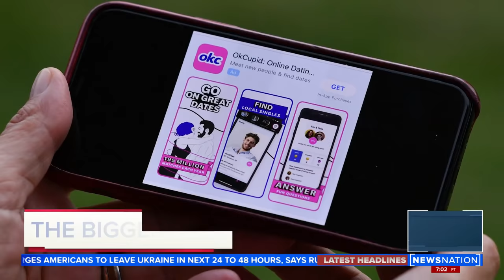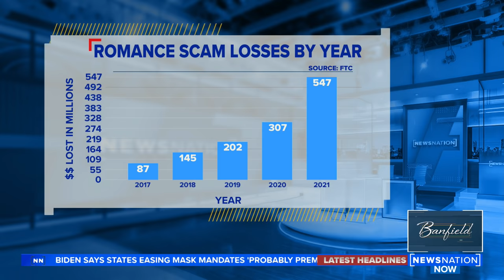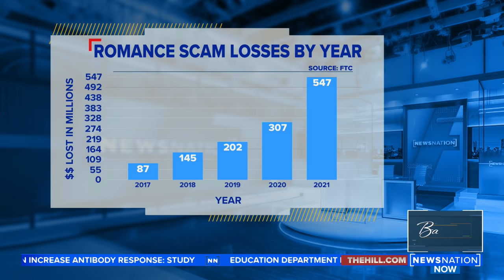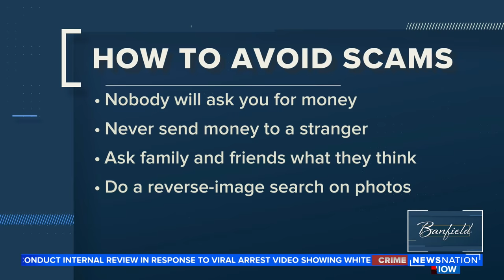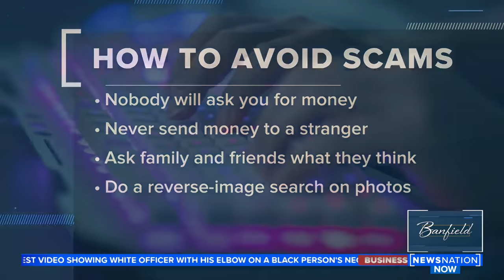Woman loses $100k after falling victim to online dating scam | Banfield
A Florida woman is out $100,000 after she was tricked by an online dating scammer.

Rebecca D’Antonio said she didn’t think much of joining a dating site — and didn’t really plan to use it, either — until she met “Matthew.”